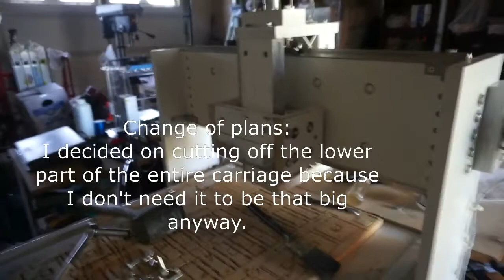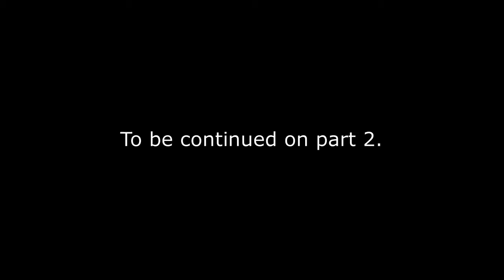Upgrading my CNC machine part 1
I built my CNC a few years ago, and it's time for an upgrade. I'm gonna need it to build things..